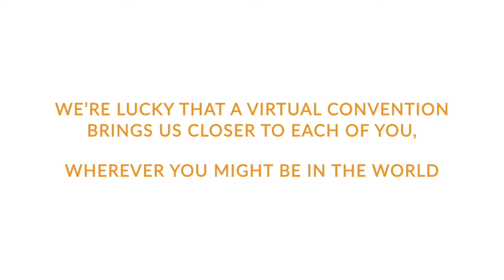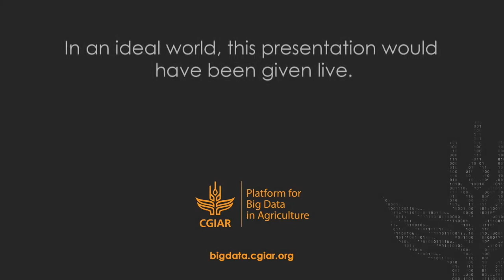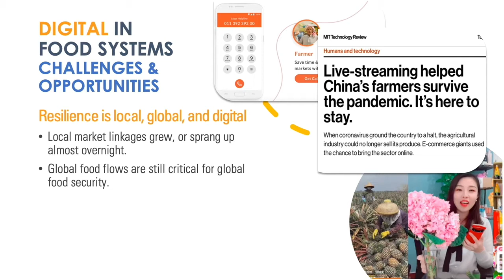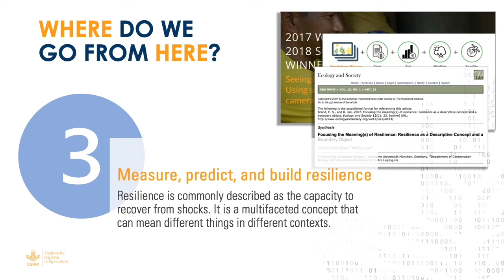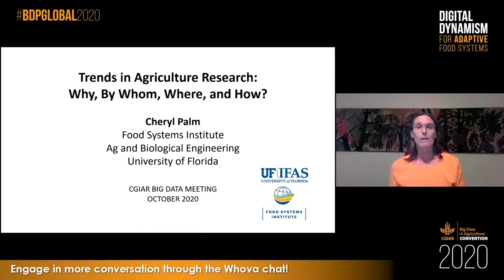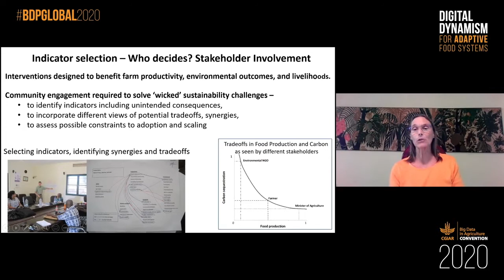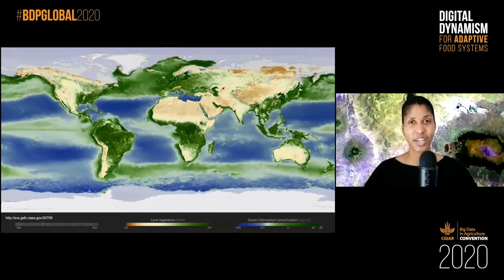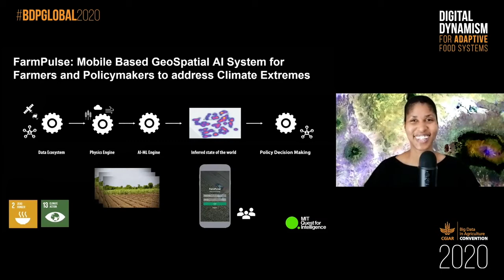Welcome & Opening Keynote: Computational sustainability - 2020 Convention session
Welcome to the 2020 CGIAR Convention on Big Data in Agriculture - in a new & globally engaged virtual format! The International Center for Tropical Agriculture (CIAT) and the International Food Policy Research Institute (IFPRI) welcome you to this year’s convention.

This One CGIAR event & virtual platform give us the ability to engage with participants from all around the world. In our opening session, we'll hear from CGIAR leaders on what this convention and the platform means to them. In the wake of global shocks to our lives, food systems, and ways of working - this convention explores the ways in which digital tools can be used to build back resilient food systems.

The event theme, Digital Dynamism for Adaptive Food Systems, examines food system resilience and highlights how digital tools and technologies can help us sense, respond and (re)build better systems in times of global food security crises.

Keynote: Computational Sustainability - Towards dynamic digital responses.
Agricultural research for development is constantly evolving to meet changing global demands and integrate new technologies and methods. Currently, applied, responsible digital technology use, leveraging the array and massive amounts of newly available data, has begun to accelerate efforts to generate timely analytics that balance environmental, socioeconomic, biodiversity, and conservation goals. This conversation will explore the past, present and future of agricultural research and examine emerging computational tools that can be used to derive answers to key questions about sustainability, food systems, and development.

Speakers:
-Brian King: CGIAR Platform for Big Data in Agriculture, Coordinator
-Jawoo Koo: Senior Research Fellow, IFPRI
-Andy Jarvis: Alliance Bioversity-CIAT, Associate Director General
-Shamaila Ashraf: A-M-Z/DevGlobal Partners, Consultant, Digital Development
-Danielle Wood: Massachussetts Institute of Technology, Assistant Professor of Media Arts and Sciences
-Cheryl Palm: University of Florida, Research Professor